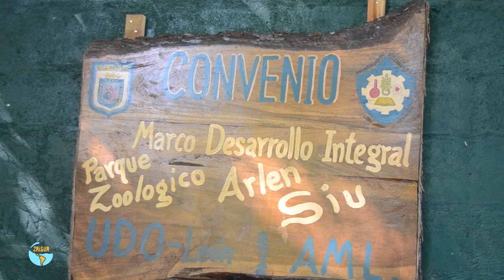Zaigua - Zoológico abandonado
Zaigua Through the Americas
A las afueras de León existe un "zoológico" practicamente abandonado del cúal el ayuntamiento se desentiende. Lo animales pueden comer unicamente por la generosidad de los visitantes.